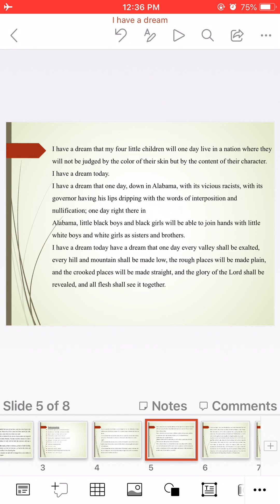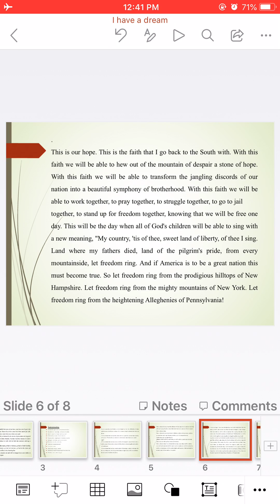Engish Part-1 Lecture 19 | Video 1/1 | Superior Pattoki